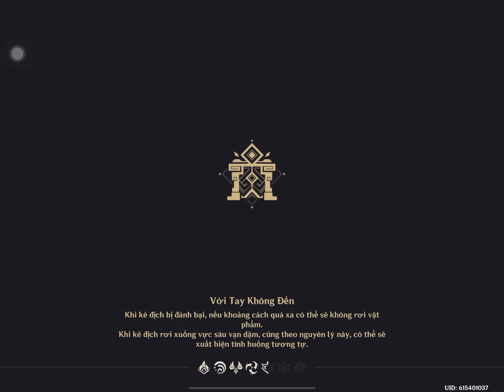[Genshin Impact] “Bố Arlec ơi mình đi đâu thế?” “Đi lặt mấy cọng cỏ khô trong La hoàn 4.6”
Đánh lỗi tùm lum mà vẫn qua